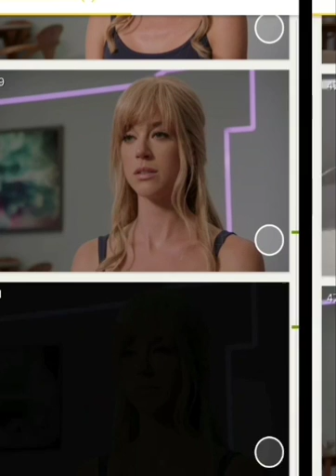The Orville s2e13 Recap & Review - Was The Mirror Universe Just Formed?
In this episode of the Orville, the crew comes face-to-face with ghost from the past. Literally. Make Ellie from seven years ago is brought forward into the present and learns knowledge of the future, then it sent back with this knowledge unbeknownst to the crew. Could this cause future damage to the timeline? That is discussed on today's recap and review of the Orville season 2 episode 13 tomorrow and tomorrow and tomorrow.